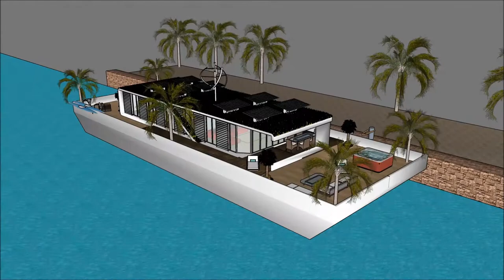Լողացող տունը zanzibar house on water լողացող տունը տան նավակ WATER VILLA luxury villas and spa in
The floating house villa houseboatzania launching an innovative high-end luxury yacht floating house villa mansion home design potentially as a display of exhibition of the Լողացող տունը  zanzibar house on water լողացող տունը տան նավակ WATER VILLA luxury villas and spa in .

The collection of the Floating house villa houseboatzania concept of Լողացող տունը  zanzibar house on water լողացող տունը տան նավակ WATER VILLA luxury villas and spa in  consists of high luxury and architectural art pieces in minimalism combined with living on the waterfront of the harbour.

The floating house villa mansion yacht design has the basis to sustain living with high standards and contemporary structural Լողացող տունը  zanzibar house on water լողացող տունը տան նավակ WATER VILLA luxury villas and spa in  with numerous of prospects for excessive living and celebrating the desire of life worldwide: